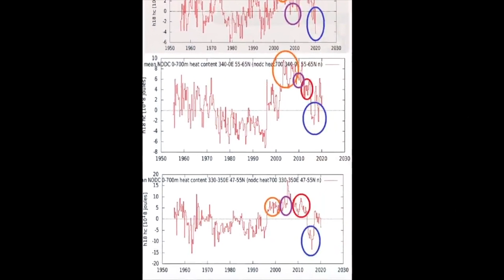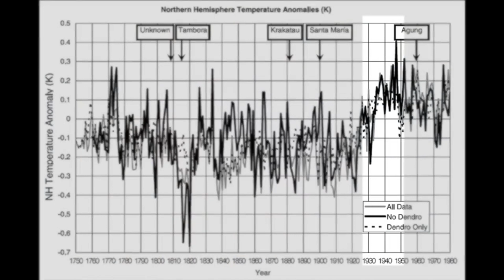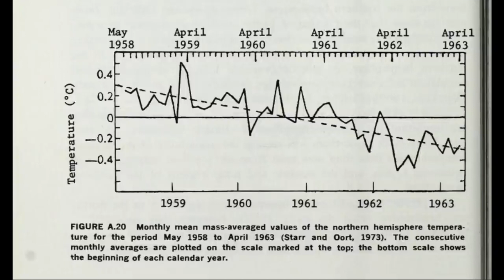The ONGOING Arctic cooling will result in a COOLING of the NORTHERN HEMISPHERE in the NEAR FUTURE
We are about to get cold. In 2015 cold ocean currents were measured on the west side of the British Isles. As this lack of heat reach the Arctic Ocean, it will impact the whole Northern Hemisphere.

Näet kaikki Jäävuori-luennot sekä muuta sisältöä yhdellä kuukausimaksulla alkaen 11,5€ / kk.